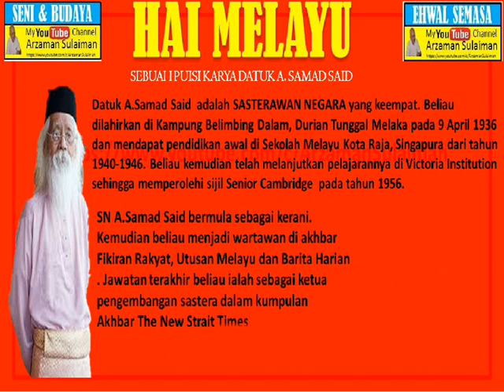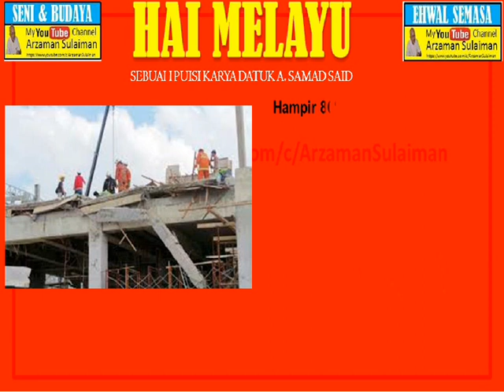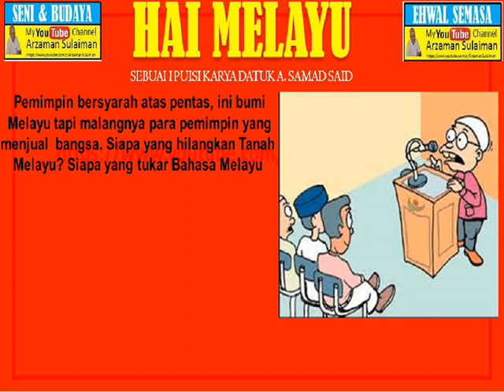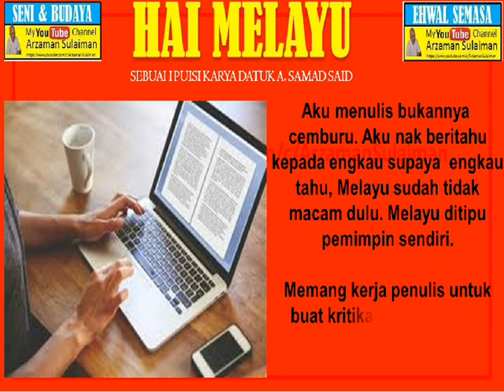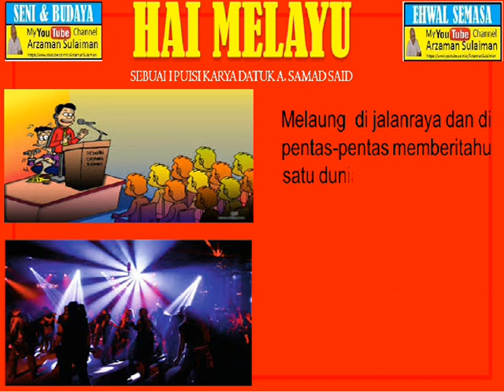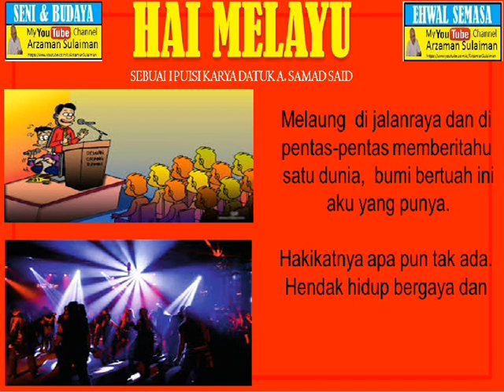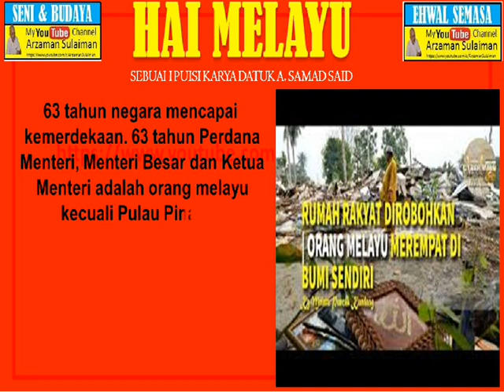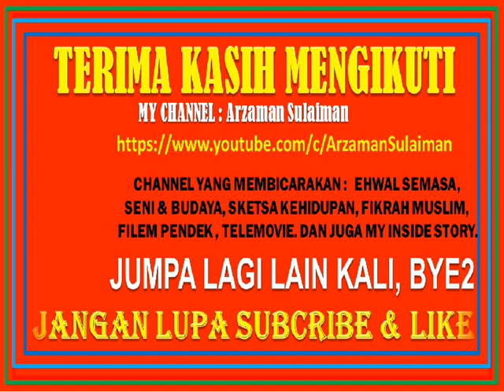HAI MELAYU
Negara telah mencapai kemerdekaan yang ke-63 tahun pada 31 Ogos 2020.  Selama 63 tahun Negara dan negeri dikuasai oleh orang melayu tapi sayang pencapaian orang melayu terutama dalam kedudukan ekonomi amat jauh daripada membanggakan. Orang melayu bagaikan merempat di tanahair sendiri.
hayatilah puisi Sasterawan Negara Datuk A. samad Said.

 Saya seorang Penulis, Penulis Skrip Drama TV  dan Wartawan. Jadi Channel Youtube ini saya akan gunakan kepakaran menulis, mencari bahan dan membuat video untuk My  Youtube Channel ni walaupun saya kurang mahir menghasilkan video.  Masih dalam percubaan untuk serius.